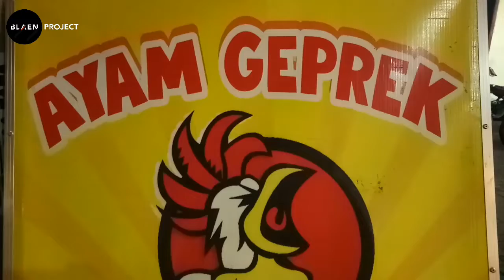Ayamnya Di Geprek Sampai Nelongso Dan Sambalnya Bikin Ketagihan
Ayam geprek nelongso kunir lor kecamatan kunir kabupaten lumajang.